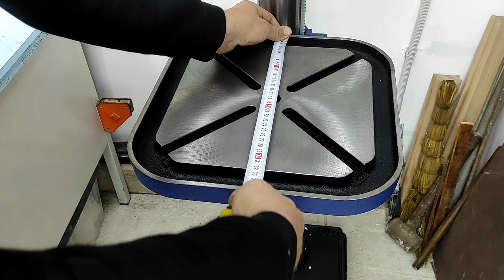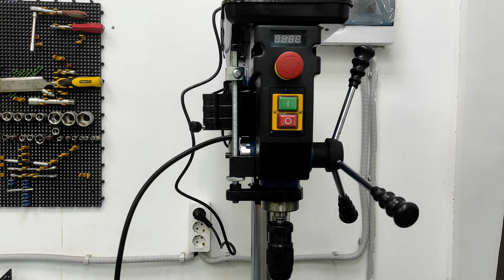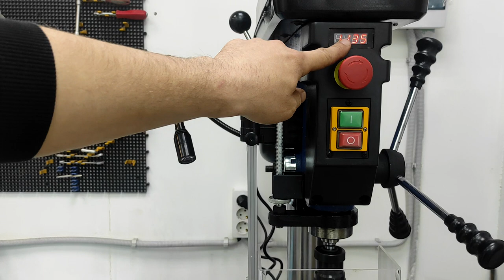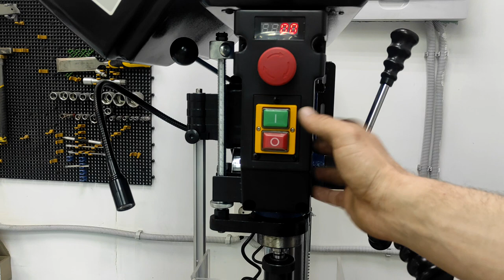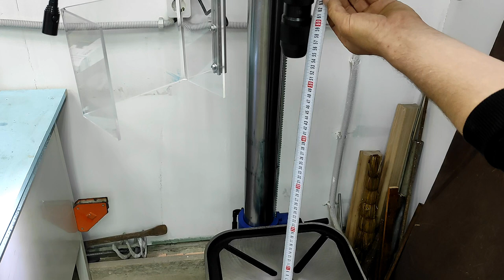Дрель больше не нужна! Сверлильный станок Белмаш с вариатором!